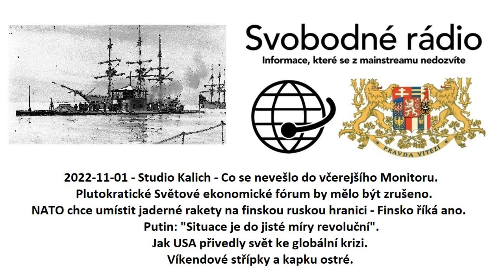2022-11-01 - Studio Kalich - Co se nevešlo do včerejšího Monitoru